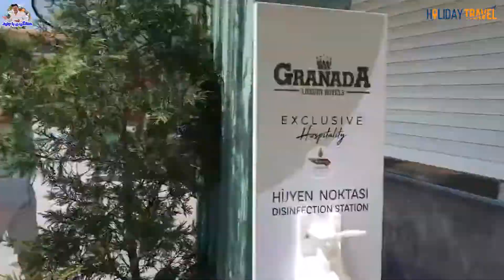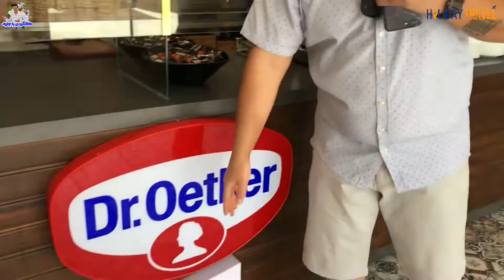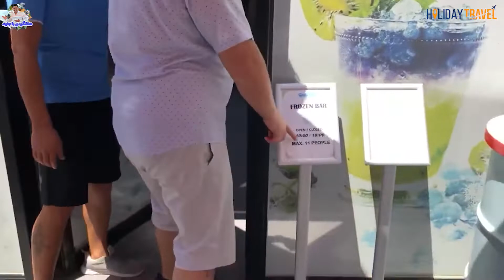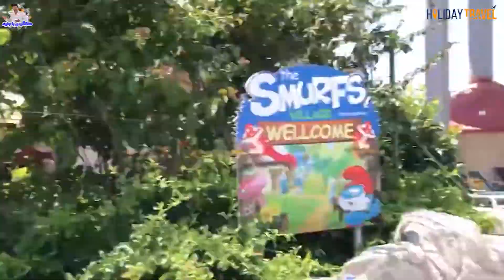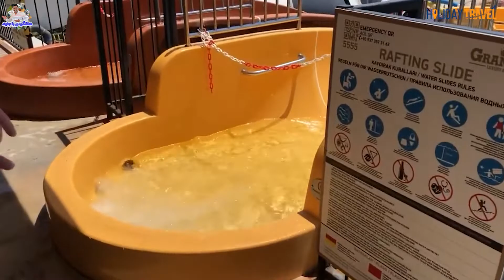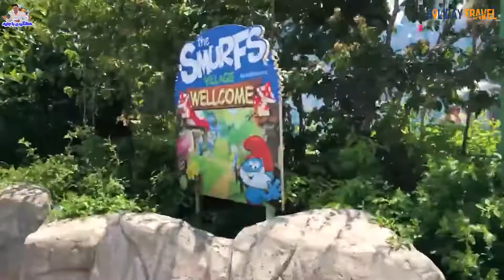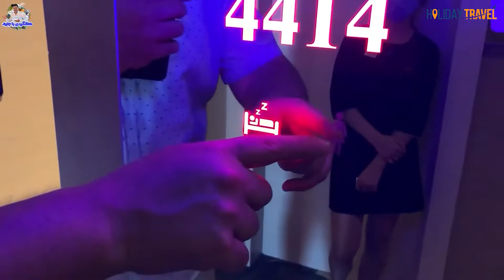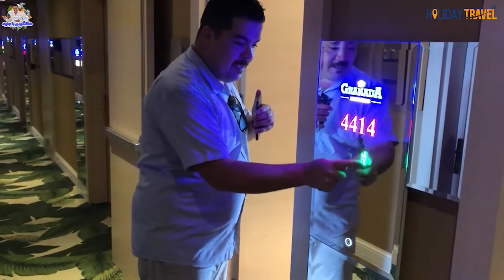هتل گرانادا لاکچری بلک | granada luxury belek hotel 2021 part02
سلام به شما یاران و همراهان هتلگردی با جنید
این بار همراه شما هستیم با دومین قسمت از هتلگردی هتل گرانادا_لاکچری در منطقه
در این کانال از اقامتگاه های کشور ترکیه بازدید خواهیم کرد و امکانات و خدماتی که در این هتل ها به شما مسافرین و گردشگرانی که قصد اقامت در این هتل ها رو دارید ارائه میشود را بررسی خواهیم کرد.
پس برای شناخت هرچه بهتر و انتخاب هوشنمدانه تر همراه ما باشید ، با سابسکرایب و لایک و کامنت از ما حمایت کنید و کانال هتلگردی با جنید را به دوستان خود معرفی کنید
00:00 intro
00:35 مالدیو
05:40 مالدیو بار
08:09 قنادی _دونات
09:17 پیتزا هاوس
12:46 بییر هاوس
12:33 فروزن هاوس
14:18 شهربازی
15:31 پارک آبی
25:45 بار نوشیدنی
26:54 سالن کنسرت
28:26 پینگ پونگ
29:50 اسنک بار
34:55 رستوران مرگزی
35:48 اتاق ها
42:02 جمع بندی
48:12 پشت صحنه